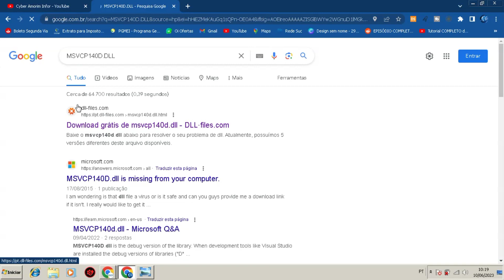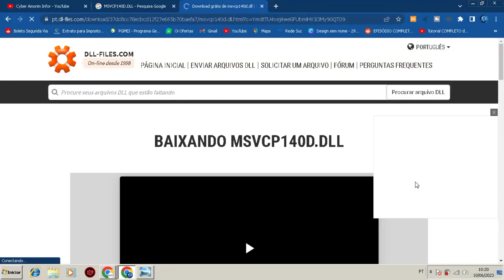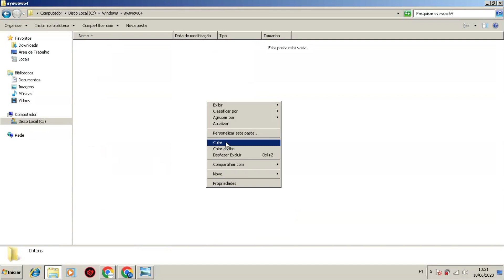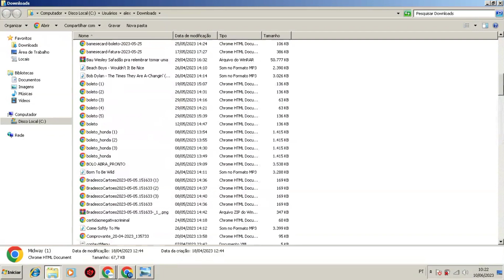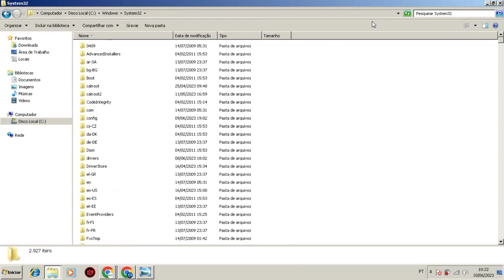Erro MSVCP140D.DLL, Resolvido!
Olá, hoje vamos resolver esse probleminha de DLL, vamos te mostrar uma forma de se livrar dese erro de uma vez por todas, vem comigo!